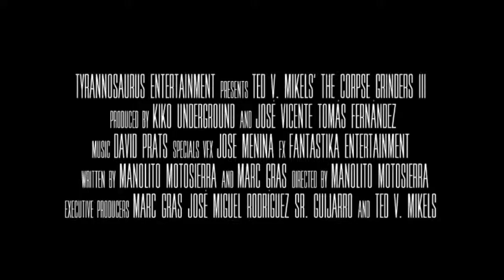The Corpse-Grinders 3 Trailer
From Barcelona, Spain comes this campy horror movie with Gary Lester as the second unit director for scenes shot in the United States. Movie features cameo appearances by John Martino (The Godfather) and Richard Lester (Silverado), seen at the end of the trailer. PG-13 (Language).